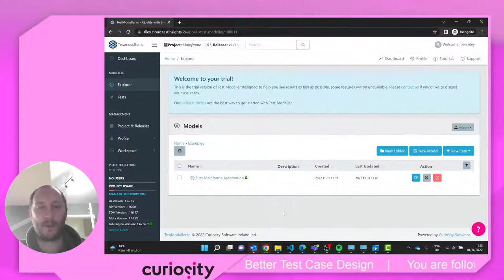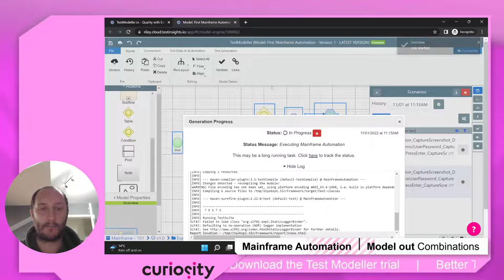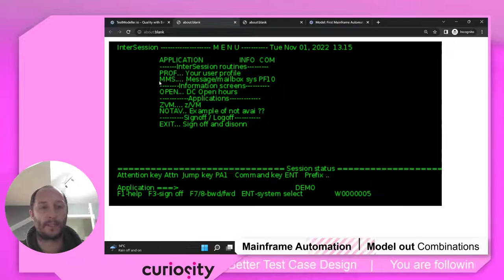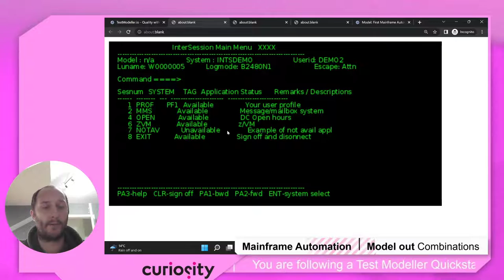Model out Combinations | QuickStart Mainframe Automation | Test Modeller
Welcome to the Test Modeller Quick Start Mainframe Automation Tutorial series. In this series, we are going to take you through Getting started, Modelling out combinations, Generating & Running test cases all for a mainframe and Publishing a test suite. This is part 2 of 4 on using Mainframe Automation in Test Modeller.

From a straightforward linear model, let’s now use different Components in Test Modeller to vary some details. So on the left-hand side of my screen we've got various Tasks and Conditions, ready for applying different Logic into this particular model. Use a Condition node for adding in a User Login and again capture a screenshot, and also a Password, before updating the Parameters.

Previously we had just one path or one Test Case and now with two we'll Run this Automation Code, again picking up the Code Template in the background which looks at specific Data Variables added to the demo.

In our Run Results looking at our demo application, we'll see that we've actually logged into it as hoped. I would recommend you go through, make some modifications in terms of some of the Logic you to play with next in which we’ll test of that Login process in more detail to quickly make that testing even better.

This gives you an idea for the UI, and how you can drag, drop, copy and paste those sorts of things.